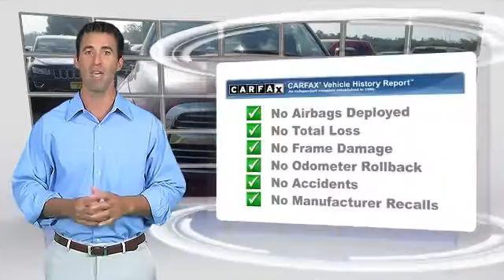Mac Haik Dodge Chrysler Jeep, Georgetown TX 78626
[DFIN:3:3164751:I:1294:78A7E459:2a55e6ca2bbf2457bcc03672d97912d0]